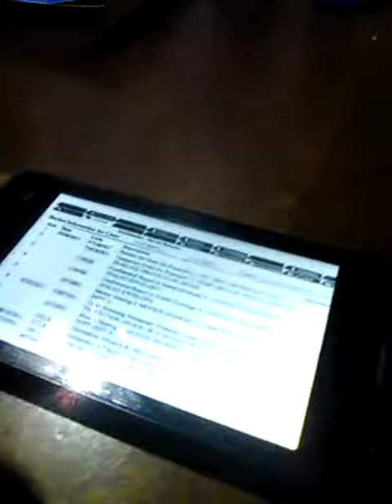May 23, 2020(4)